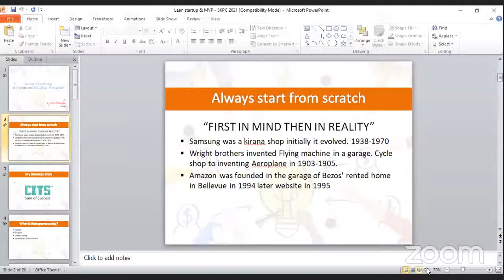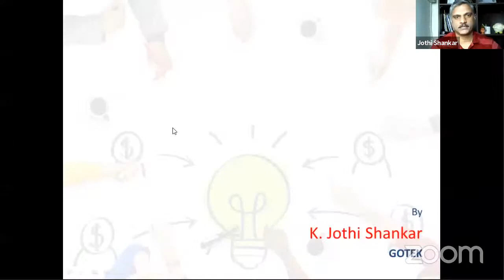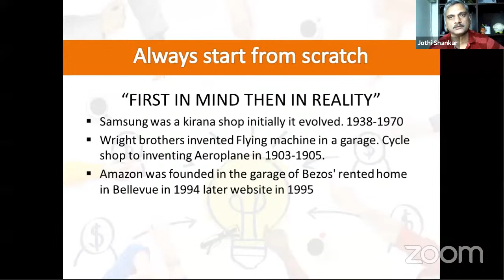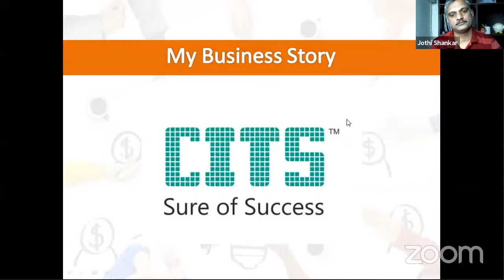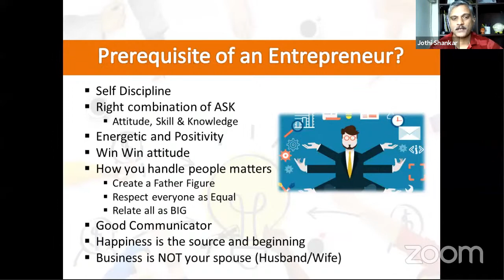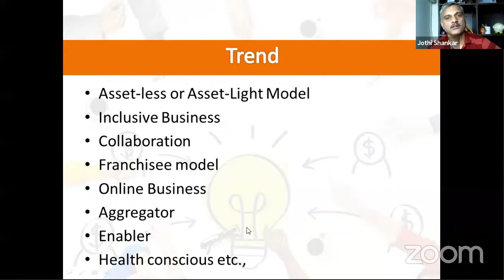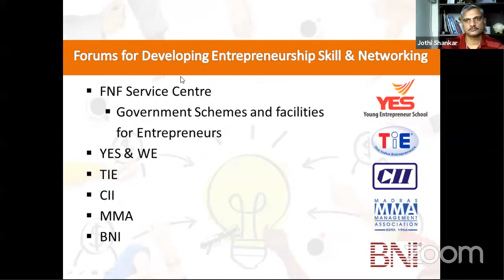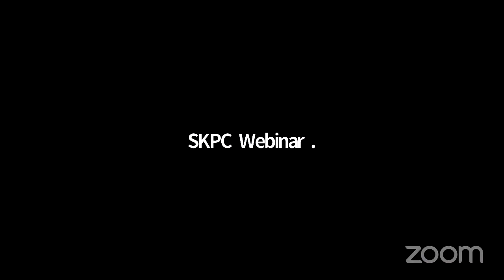IIC SKPC - Learn Startup and MVP- Mentor Session